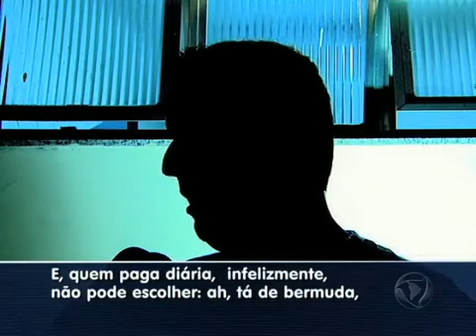Sem arma, bandido ataca taxista com mordidas no Rio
O motorista de taxi percebeu que o ladrão não estava armado e reagiu ao assalto. Houve luta corporal e o suspeito mordeu a vítima. A polícia conseguiu prender o suposto criminoso.